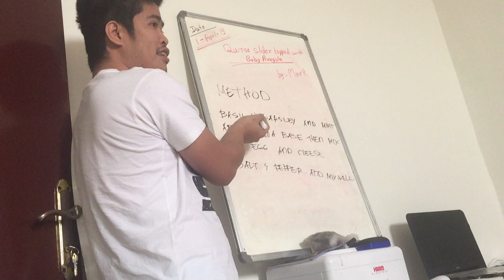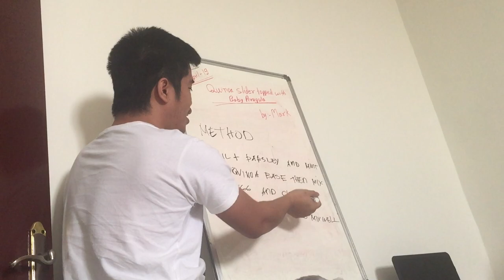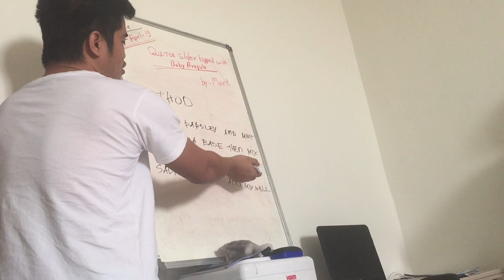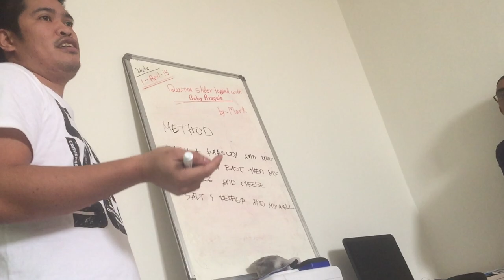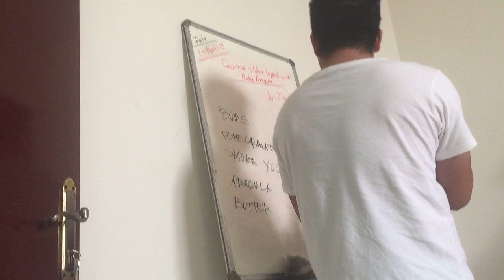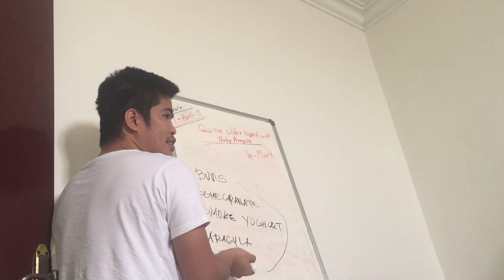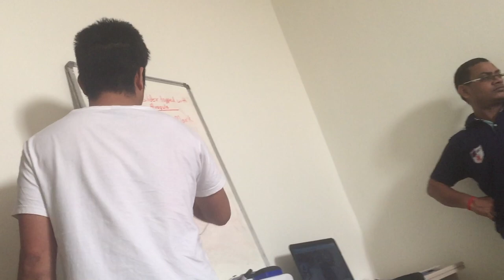Chef Trainee (Watch And Subscribe Please)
How To Prepare yourself For Being Chef

chef trainee